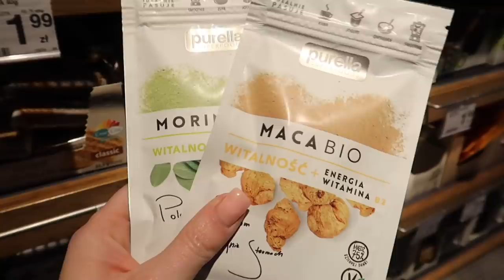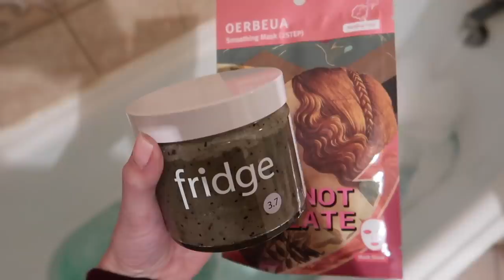SZUKAMY KANAPY DO NOWEGO MIESZKANIA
Nowy dailyvlog na kanale, a w nim
- poszukiwania nowej kanapy do naszego mieszkania
- pogadanka o tym, co się u nas dzieje

Muzyka w filmie:
ES_Song: No Love
ES_Song: Cocoona